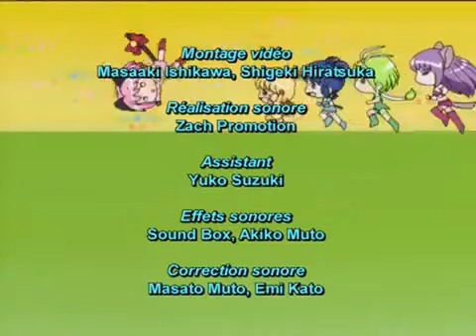Mew Mew Power - Episode 32 (French Dub)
As always please enjoy yourself and stay inside. ❤️
If you are interested in my content then you should check me out on other social medias